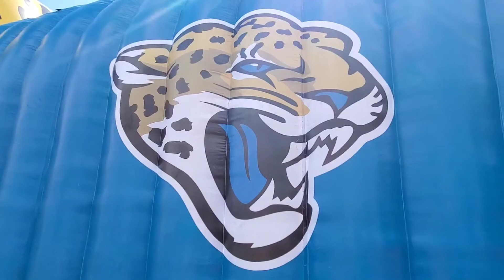WFJ v Canes - 8U playoffs